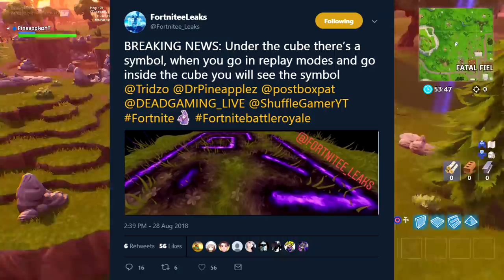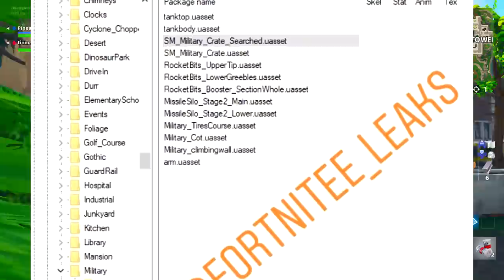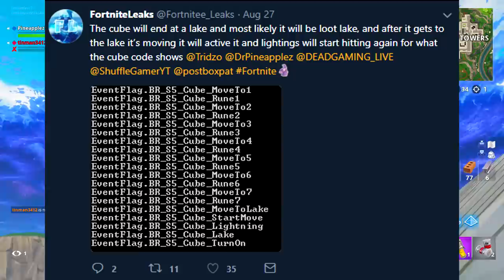IT'S HAPPENING AT THE BUNKER!! *NEW* OPENING Hidden Bunker in Wailing Woods w/ NEW UPDATE..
The BUNKER UPDATE IS FINALLY HERE.. 🔥
In this video, I discuss a new update coming to Fortnite: Battle Royale extremely soon that may very well open the bunker, as well as provide my thoughts.